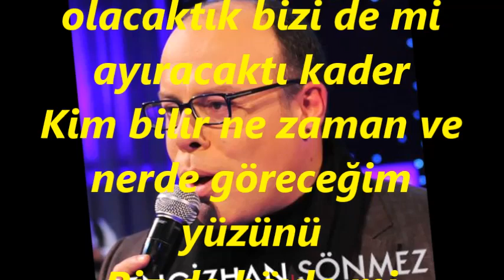Cengizhan SÖNMEZ-Aylar Yıllar Geçti Yok Senden Bir Haber (HÜZZAM)R.G.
SOLİST:
*CENGİZHAN SÖNMEZ*
VİDEOYU YAPAN
*RECEP GAYRETLİ*
GÜFTE: ŞEKİP AYHAN ÖZIŞIK
BESTE: ŞEKİP AYHAN ÖZIŞIK
USUL: DÜYEK
MAKAM: HÜZZAM
Aylar yıllar geçti yok senden bir haber
Biz de böyle mi olacaktık bizi de mi ayıracaktı kader
Kim bilir ne zaman ve nerde göreceğim yüzünü